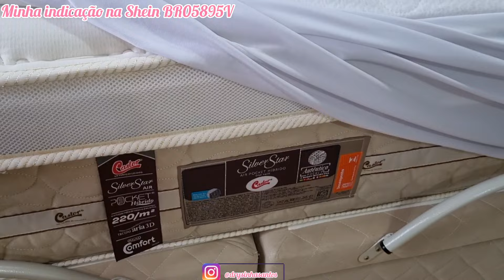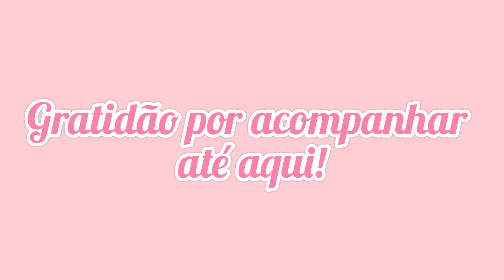ROUPAS DE CAMA NA SHOPEE/EXPECTATIVA E REALIDADE/VALEM MESMO A PENA?enxoval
Se você gostou de alguma decoração no meu cantinho, provavelmente você encontrará na minha coleção da Shopee! 👇👇👇
❤Link da Minha Coleção na Shopee:❤
                MEUS ACHADINHOS

Vou deixar o link de toda decoração e móveis aqui abaixo pra vocês!

__________________SHOPEE _______________
CAPA PROTETORA COLCHÃO IMPERMEÁVEL FLOR DE ALGODÃO FIBRASCA (160X200CM):
Saia Box Ajustavél para Cama Padrão, queen E King:
Cortina Blackout Em Tecido 2 70x2 50 Corta Luz Esticada:
Cortina Tecido Sala/Quarto 300x250 para Varão Porta e Janela: cinza
Kit 02 Travesseiro de plumas de ganso sintético 50x70:
Kit 2 Travesseiros Alto Linha Confort Antialérgico E Antibacteriano Anatômico:
Jogo Lençol Queen 3 Peças 180 Fios Ponto Palito 100% Algodão:
Coberdrom  Dupla Face Sherpa Pele De Carneiro Casal King Manta:
Par de fronhas estampada Essenciale Tecido Algodão e Poliester:
Kit Cobre Leito Colcha King 3 Peças Matelado PomPom 300 Fios:
Kit Cobre Leito Colcha Queen 3 Peças Matelado PomPom 300 Fios:
Kit Cobre Leito Colcha Casal 3 Peças Matelado PomPom 300 Fios:
Manta Para Sofá 2,50x1,80m Protetora para Decoração com Nó nas pontas:
KIT 2 REFIL PARA CAPA DE ALMOFADA RETANGULAR BAGUETE 50X30, ENCHIMENTO DE SILICONE:
Cesto de Roupa Suja Bambu Com Tampa e Alças:
Par de Abajures Para Quarto, Mesa, Cabeceira, Escrivaninha, Sala, Bivolt (110v/220v):
Kit 2 Mesas de Cabeceira Madri 3 Gavetas Retrô com Pés Palitos Cor Branco com FREIJO:

    👇👇🤩🤩LINKS DA SHEIN 🤩🤩👇👇

No seu aplicativo da Shein ou site,vai no seu perfil e no ícone minhas referências você salva esse código, vai te dar um desconto bem bacana na sua primeira compra de 10,00 reais gastando acima de 100 reais, a partir da segunda compra a partir de R$200,00.

Meu código de referência:
BR05895V

Olá!
Hoje compartilho com você mais um vídeo da série EXPECTATIVA X REALIDADE  de comprinhas na Shopee, dessa vez vou mostrar pra vocês a expectativa e realidade das roupas de cama que vou usar na cama posta e na decoração do quarto. Sendo assim,  vou compartilhar com vocês a expectativa e realidade de roupas de cama e enxovais que comprei na Shopee e na Shein.
Acompanhe tudo no vídeo!

Tchau!😍😘😘😘
Meu Instagram como: @drysinhasantos